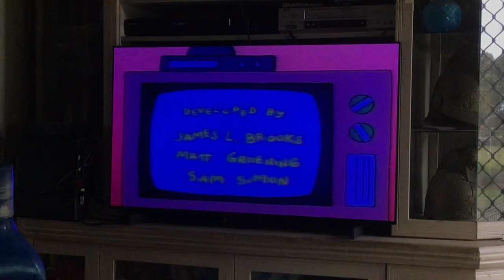The Simpsons Theme Song